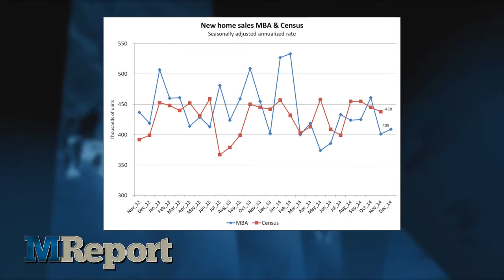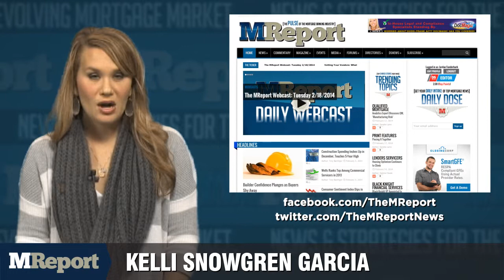The MReport Webcast: Friday 1/16/2015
The Mortgage Bankers Association reported Thursday that applications for new home purchases fell 0.4 percent month-over-month in December. Despite the drop in applications, the MBA estimates that new home sales in December came to an unadjusted 28,000, flat from November, while the seasonally adjusted annual sales rate moved up 2 percent to 409,000 as cash sales make up the difference.

The Commerce Department estimated last month that new home sales in November were at a seasonally adjusted annual rate of 438,000, well above the MBA's prediction of 401 thousand. The government's estimate for December new home sales, due January 27th, will include a revision for November that could bring the two estimates more in line with each other.

The share of all-cash home sales continued its streak of annual declines in October but remain elevated compared to where they were before the crisis, according to data released Wednesday. In a post on the company's blog site, CoreLogic estimated that cash transactions accounted for 35.5 percent of total home sales in October 2014, down from 38.7 percent the year prior. At the current rate of decline, CoreLogic estimates the share of cash sales will be back down to pre-crisis levels by the end of 2017.